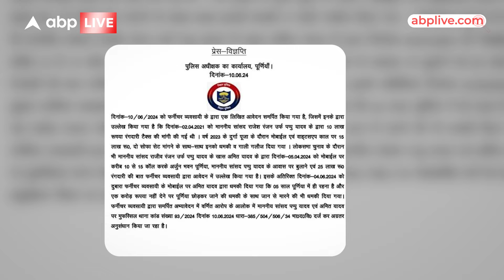पूर्णिया सांसद Pappu Yadav पर रंगदारी और जान से मारने की धमकी देने के आरोप में FIR दर्ज, ये है मामला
News: पूर्णिया लोकसभा सीट से निर्दलीय चुनाव जीतने वाले पप्पू यादव की संसद बनते ही मुश्किलें बढ़ने  वाली हैं.. पप्पू यादव पर रंगदारी मांगने और जान से मारने की धमकी देने के मामले में मुफस्सिल थाने में 10 जून को एफआईआर दर्ज कराई गई है. रंगदारी मांगने के मामले में एक फर्नीचर व्यवसायी ने थाने में लिखित शिकायत की है.